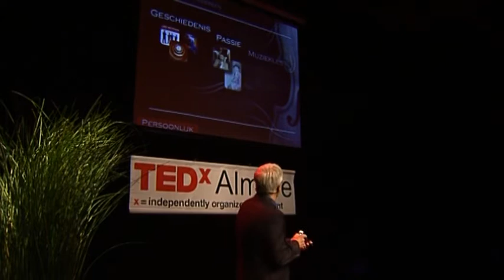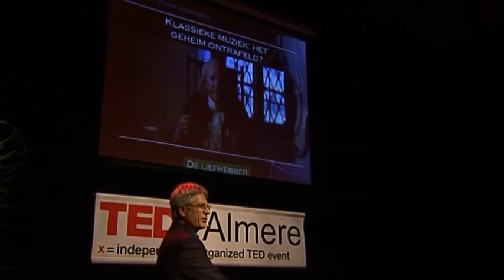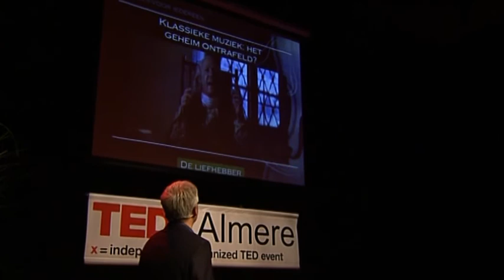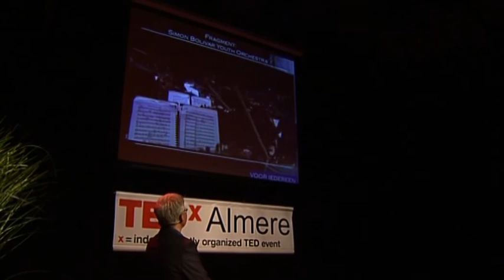Klassieke Muziek voor Iedereen: Rob Overman bij TEDxAlmere